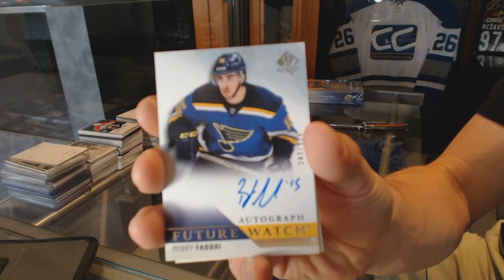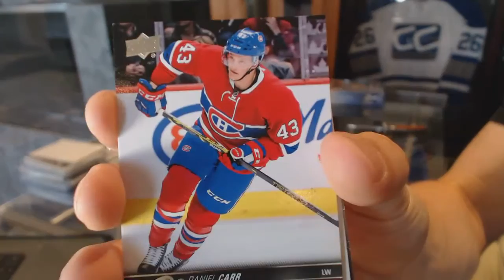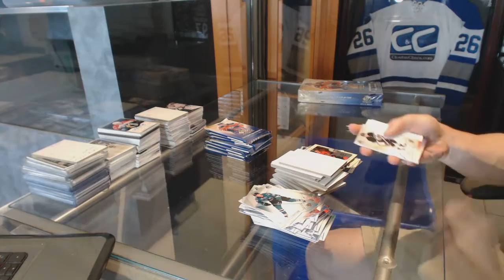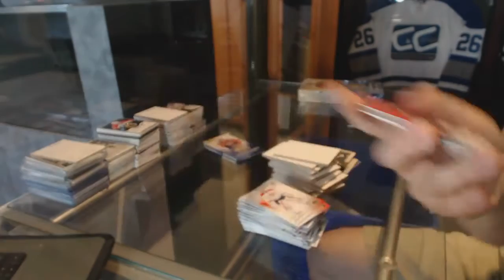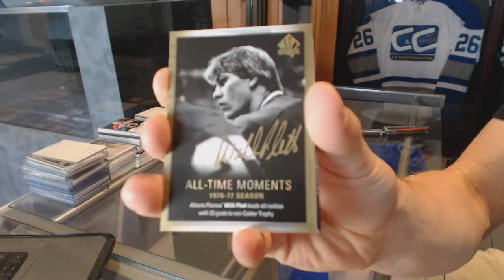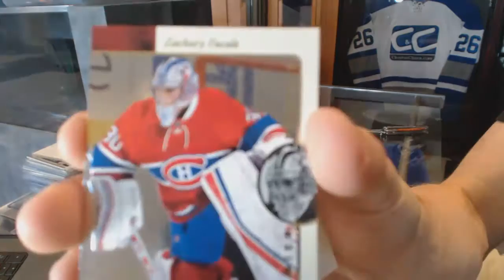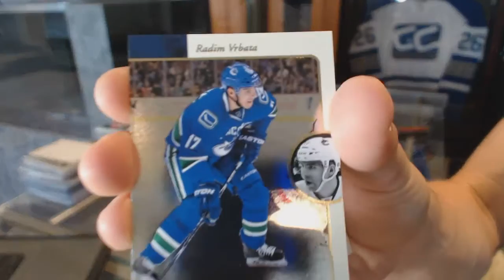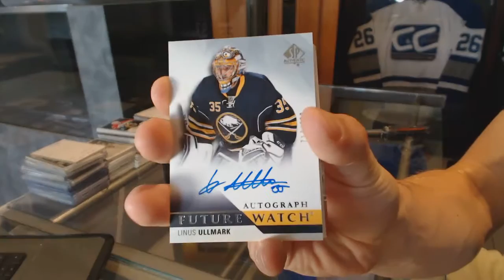vpt1981's 15-16 Upper Deck SP Authentic Hockey 2 Box Break